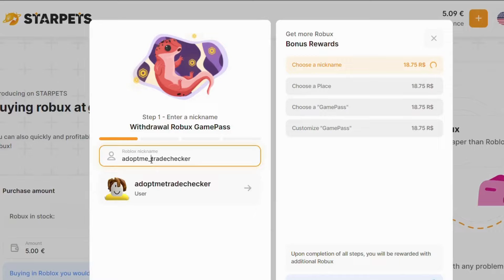🤫*SECRET*🤫 Bucks Trading Coming To Adopt Me - Roblox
Extras

hatching 100 eggs Aesthetic Modern Cute Tree kangaroo spring blossom Hare Pigeon Border Collie Jungle pets update Bucks gaining cap Jobs racetrack City egg Urban Egg Gargoyle Goat Household egg NEW EGG UPDATE grinding area bucks get rich infinity infinite money Hillhouse Luxury mansion Expandable houses